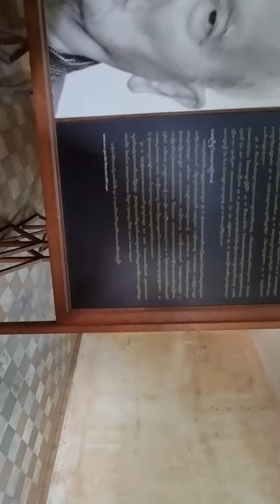បន្ទប់ដាក់អ្នកទោសនៅកុហ៌ទួលស្លែង 2/06/2022 មើលដោយការពិចារណាតាមកាលគួរ😥